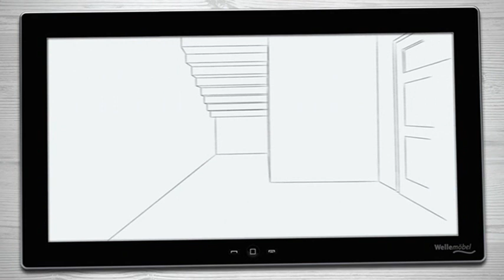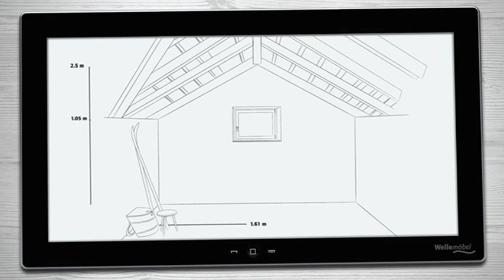Mehrzweckschrank Wellemöbel WRW5+, buche Vorrats-/Schuhschrank, 30 x 183 x 38,1cm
Farbe: buche
Maße (BxHxT): 30 x 183 x 38,1cm
Fachbodenanzahl: 6
Fachböden höhenverstellbar: ja/32mm Raster
Griffe: alufarben
Zertifikat: GS, Der Blaue Engel
Der Vorratsschrank besteht aus melaminharzbeschichteten Spanplatten nach DIN 68861 und Emissionsklasse E1. Seitenteile, Platte, Boden, Zwischenböden und Fachböden sind 16mm dick. Die Böden können gerade oder auch geneigt eingelegt werden, somit ist eine Nutzung als Schuhschrank möglich. Made in Germany